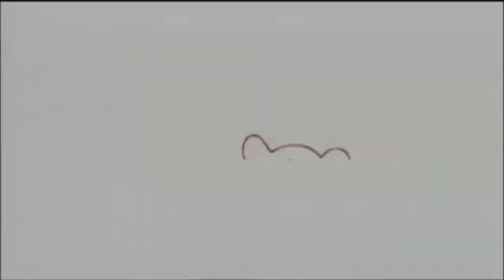BÓNG ĐÊM CỦA NHỮNG YÊU TINH (Thuyết Minh) - Tập 7